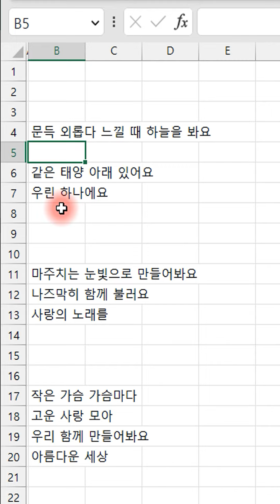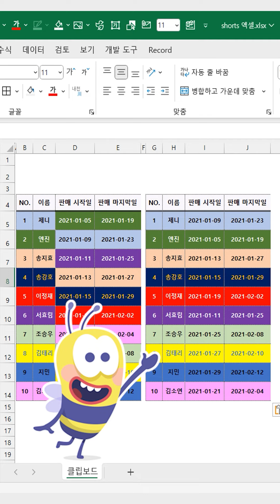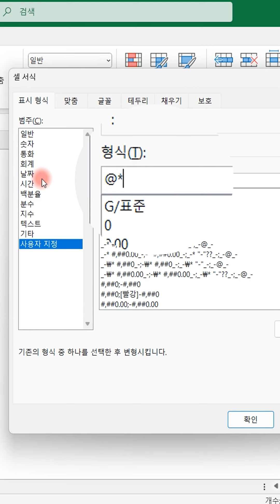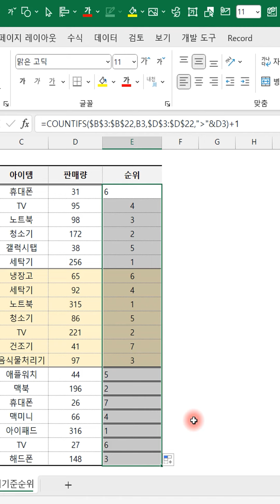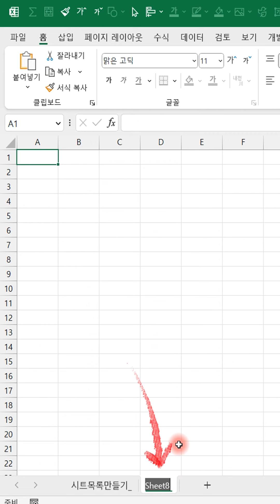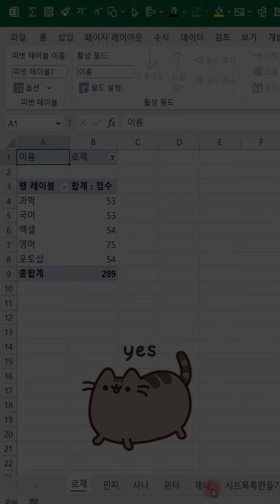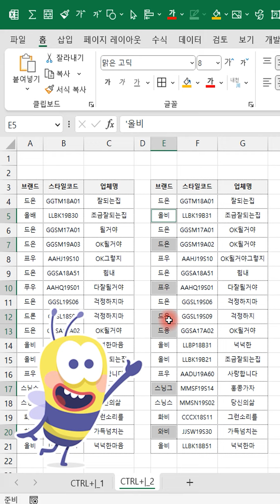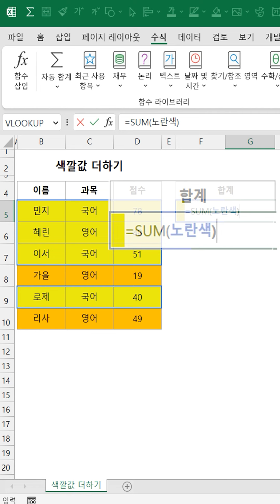엑셀 이것만! Shorts(쇼츠) BEST 2탄! 조회수 상위 Shorts(쇼츠)를 영상으로 만나보세요!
파일은 멤버십 회원분들에게만 제공됩니다.
※ 멤버십 가입후→ 블로그 서로이웃 신청
EX.유튜브 멤버십 가입 완료(excelman- 유튜브 활동명과 동일)